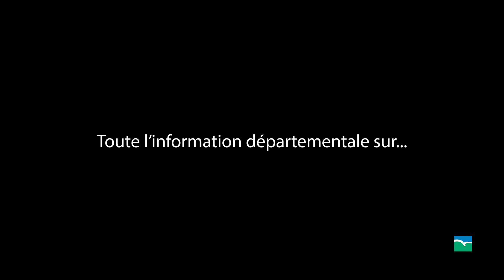Ecojardinage au Domaine départemental de la Roche Jagu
Depuis quelques années le Domaine privilégie les techniques de jardinage au naturel avec l'objectif de développer et contrôler la flore et la faune sauvage. Cela lui a valu le label 'Ecojardin' dès 2016.